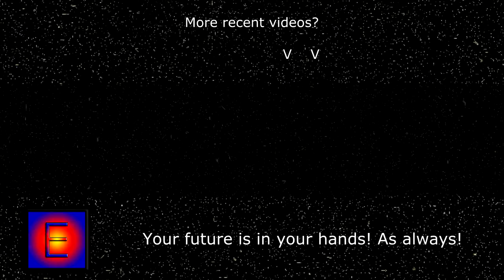" Sticks in Mini Royale " - Call of Duty: Warzone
Best and funny playlist. Use shield to protect you from the rear if someone hit you on the back.

NOTE: Negative, foul languages, and other rude comments are not allowed in my Primary and Secondary Channel. Any of these rude comments will be removed in my Primary and Secondary Channel. And you'll be blocked in this YouTube. My Primary and Secondary are all about fun, entertain, and comedy.I'm look over my notification everyday for any bad comments. Thank you and enjoy.